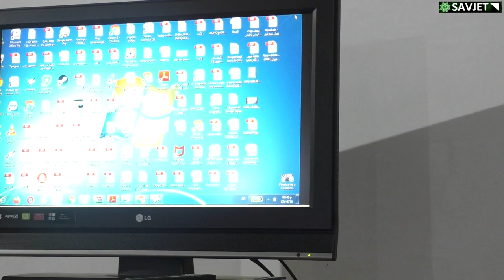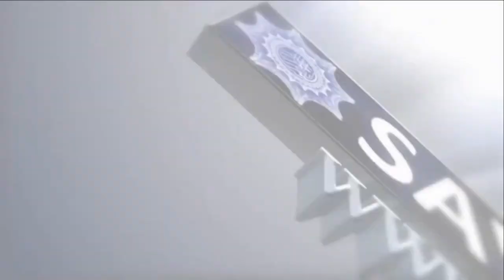Muhidin Halilović, prof. -ISKUŠENJA-